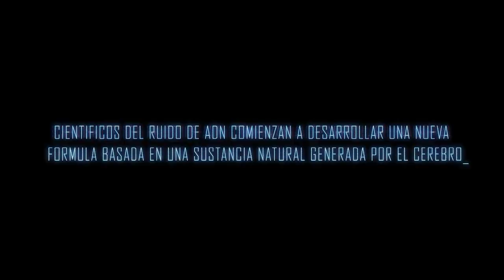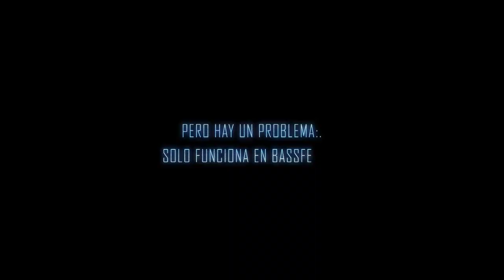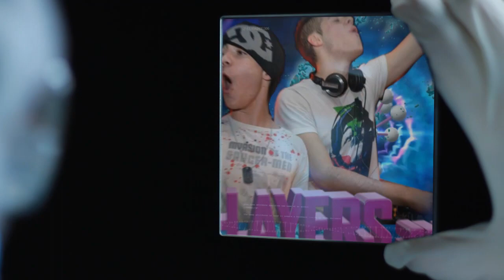TRAILER BASSFEVER 2012 @ SALA MACUMBA (29-09-2012)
1.000 primeras entradas por tan solo 15€* hasta el 17 de Septiembre.
*Acceso: 2 euros; Consumicion: 13 euros.

Sabado 29 de Septiembre 2012
BASSFEVER FESTIVAL 2012 @ SALA MACUMBA & TERRAZA DE CHAMARTIN
(MADRID-SPAIN)

18:00 a 06:00
12 HORAS DE FIESTA!

PSYKO PUNKZ - NL
TATANKA - ITA
EDU FERNANDEZ - SPA
DJ YEYO - SPA
D-LAYERS - SPA
HOSTED BY MC DV8 - NL

BASSFEVER FESTIVAL is produced by ADN Productions.